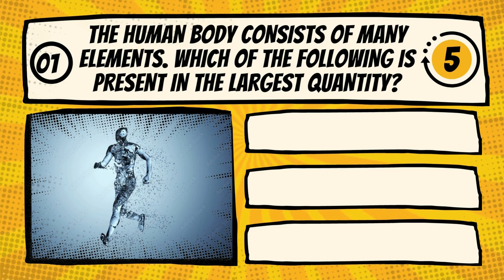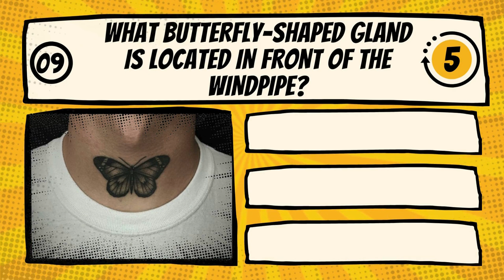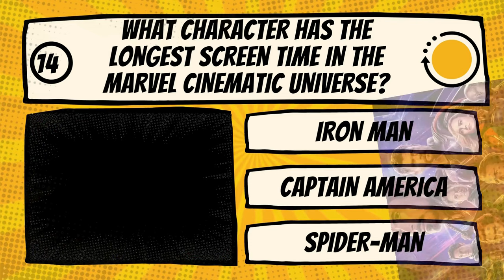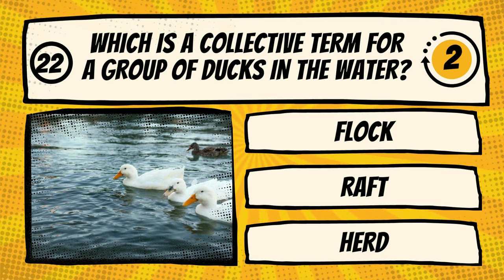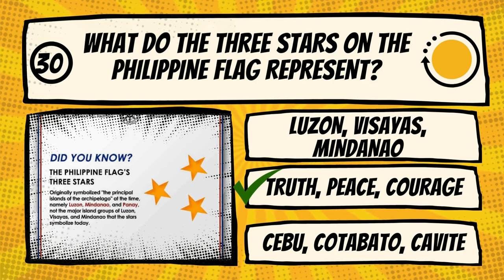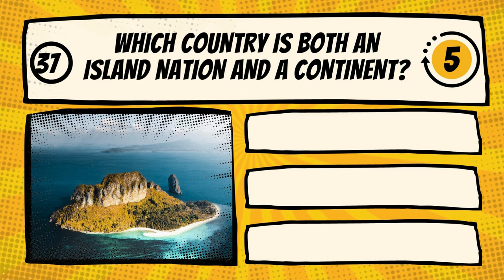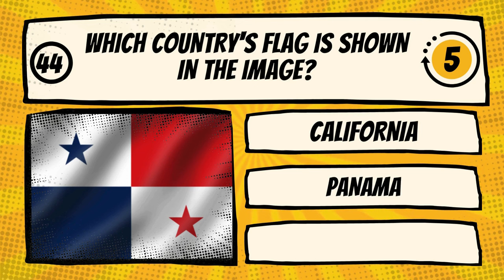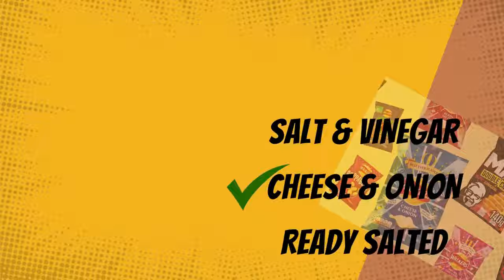"Unbelievable Magazine Trivia quiz :Test Your Intelligence Here!"Trivia magazine #15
Are you ready to put your trivia knowledge to the ultimate test? Look no further! Our captivating magazine-style trivia quiz is here to challenge your brain and entertain you at the same time! Get ready to dive into a world of fascinating facts and fun questions that will engage and excite your curiosity. "Ultimate Trivia Quiz: Test Your Knowledge with Our Engaging Magazine-Style Challenge!"
In this video, we present an interactive trivia quiz in the form of a magazine. Each page will bring you a new set of intriguing questions covering various topics, including history, science, pop culture, geography, and more! You'll have the opportunity to prove your expertise and learn fascinating tidbits along the way.